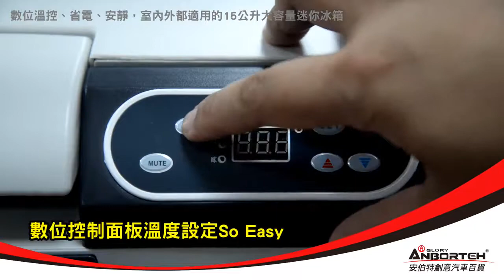好影音-【安伯特】15公升雙制冷 熱車用冰箱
現在逛 ▶▶▶